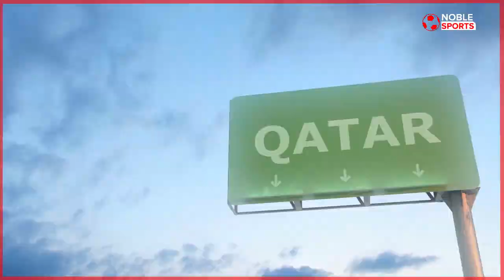TOP 8 QATAR'S STADIUMS FOR THE FIFA WORLD CUP 2022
Let us take you through the stadiums of the FIFA World Cup 2022 taking place in Qatar.